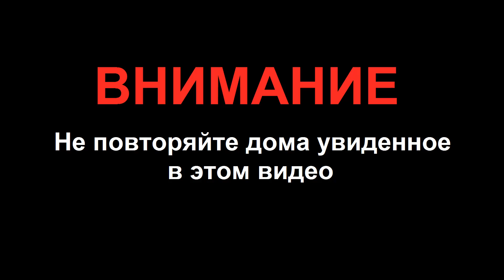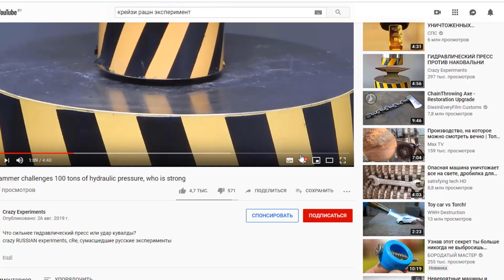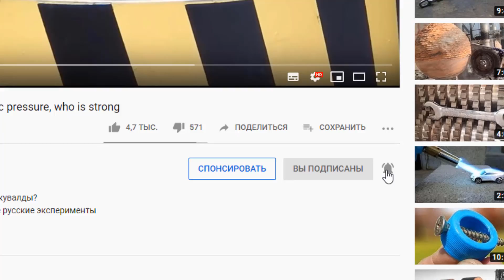ГИДРАВЛИЧЕСКИЙ ПРЕСС ПРОТИВ КАПЛИ РУПЕРТА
Сможет ли 100 тонный гидравлический пресс раздавить слезу принца Руперта
HYDRAULIC PRESS vs RUPERT'S DROP what's stronger, challenge